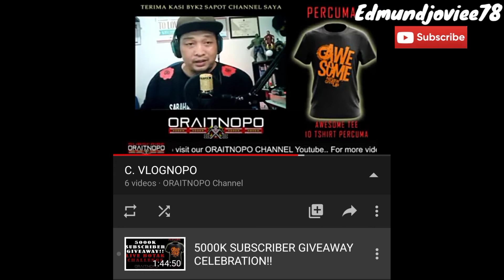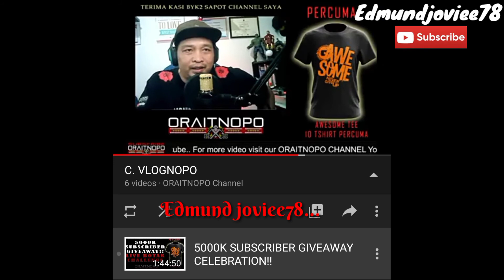Giveaway# Oraitnopo Channel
Terima kasih Oraitnopo Channel kerana membuat live dan memberi giveaway kepada sahabat2 yang terus menyokong Oraitnopo channel. Semoga sahabat2 diluar sana terus maju jaya..

Credit video :
YOUTUBE CHANNEL ORAITNOPO CHANNEL